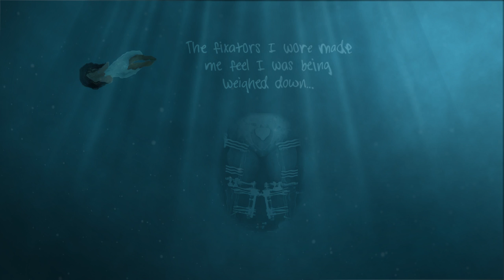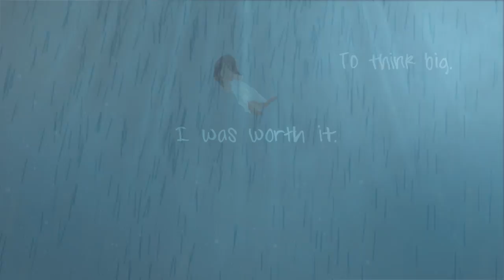Motion Design Final Project - WATER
My final project for Motion Design Class at Duke University. We had to create a 1-3 minute animation with the theme WATER. I decided to work off my favorite quote, "Life's not about waiting for the storm to pass...it's about learning to dance in the rain." This animation tells the story about my 2 major surgeries, and how I felt I was drowning as a result of them...but how the "Dancing in the Rain" quote help me get through it.